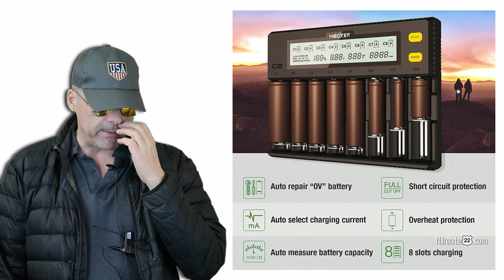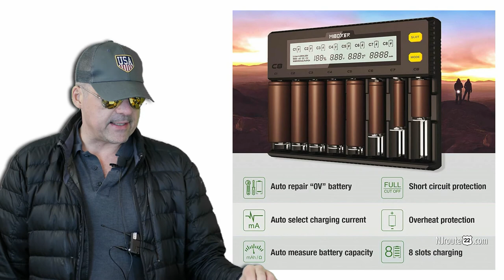AA Rechargeable Batteries and Lithium Ion Reviews Stop Splitting Hairs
You can drive yourself nuts researching the best rechargeable AA batteries. From high-capacity NiMH, to new rechargeable Lithium Ion batteries.

Guess what - what you think you know today - will likely change tomorrow. Brands are rarely consistent over long periods of time.

Most AA rechargeable batteries end up costing less than ONE PENNY per use. So stop splitting hairs on which last longest or can be recharged the most.

Oh - and if you want the longest lasting for HIGH DRAW applications - disposable Lithium Ion batteries are still king.